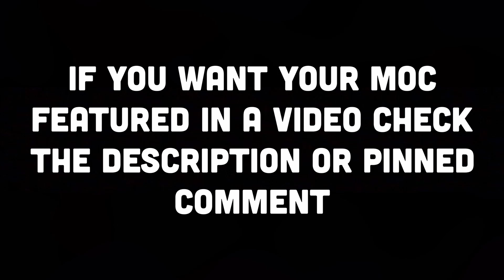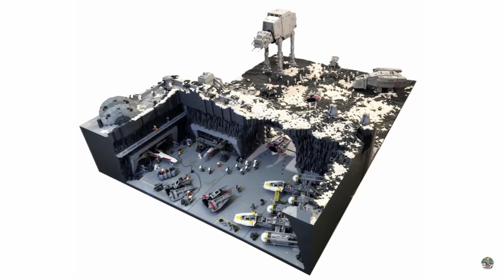Top 10 LEGO Star Wars MOCs from Star Wars Video Games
Romans 10:9
IMPORTANT: If you want your MOC featured in a video, post it on Instagram and put flcmocshowcase in the description and tag my Instagram account in it

0:00 Intro
0:10 Honorable Mention 1
0:29 Honorable Mention 2
0:48 Honorable Mention 3
1:07 10
1:57 9
2:57 8
3:57 7
4:43 6
5:48 5
6:48 4
7:43 3
8:44 2
9:39 1